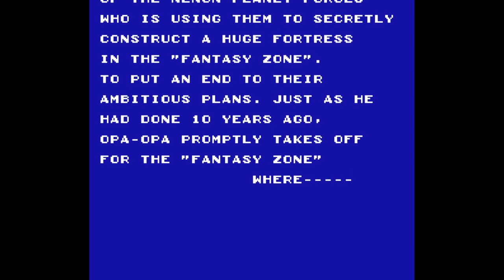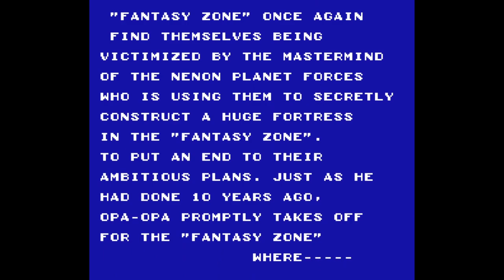Fantasy Zone 2 - The Teardrop of Opa Opa - Nintendo Entertainment System - Intro & Title Screen